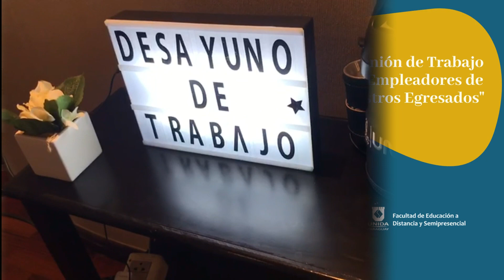Reunión de Trabajo con Empleadores de Nuestros Egresados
Organizado por: Facultad de Educación a Distancia y Semipresencial
En el encuentro realizado el miércoles 25 de enero del 2023, representantes de instituciones y empresas expresaron su opinión y experiencias sobre el trabajo que nuestros egresados desempeñan en diferentes ámbitos laborales.
Los alcances y comentarios recepcionados nos sirven como retroalimentación para nuestros planes de estudio de las carreras de la Facultad de Educación a Distancia y Semipresencial con el fin de que nuestros educandos egresen con las competencias que solicita el mercado laboral cambiante en el mundo de hoy.